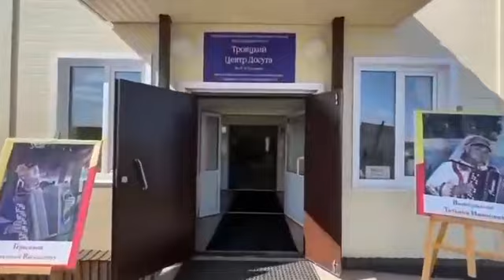Встречаем Губернатора Иркутской обл. с гармонью и баянами☺